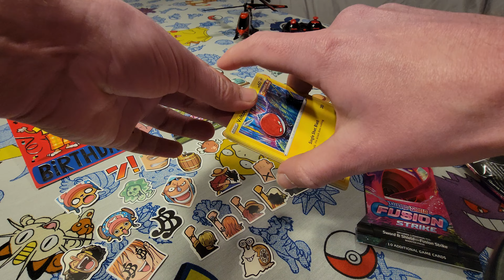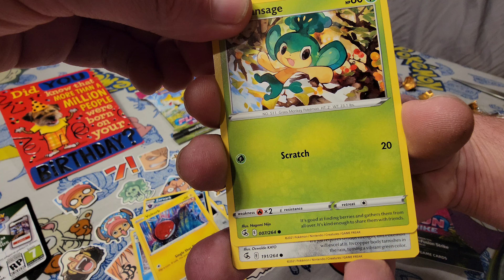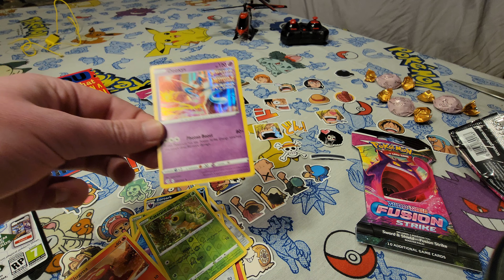Opening Pokémon Cards For My Birthday Part 2!!!! 🥳🥳🥳🎉🎉🎉🐌🎂🎂 Black Code Card!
Opening the second booster pack of Fusion Strike Pokémon cards! Black code card! What could it be!? 🥳🥳🥳🤞🤞🤞

Thank you for watching and if you enjoyed this video please be sure and leave a LIKE as it helps YouTube and myself create better content and get it out to more people. Thanks again and have an AWESOME day! 😁👍👍👍🥳🥳🥳🔥🔥🔥🔥🎉🎉🎉🎉